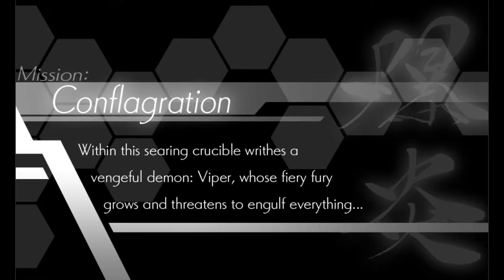Azure Striker Gunvolt - Part 7 - Biochemical Plant